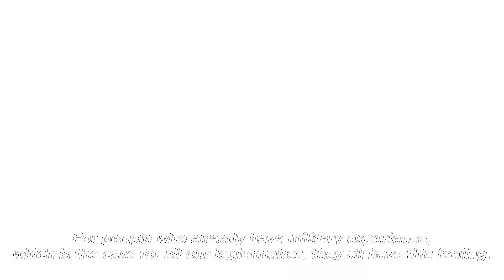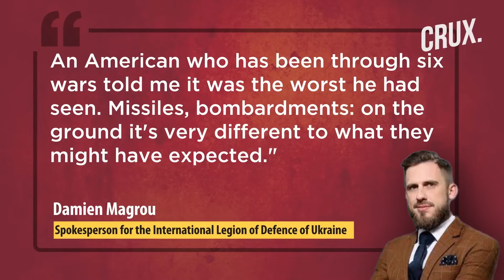តើអនាគតយុទ្ធជនស្ម័គ្រចិត្តបរទេសចូលរួមក្នុងសង្រ្គាមនៅអ៊ុយក្រែនទៅជាយ៉ាងណា?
ប្រែសម្រួលនិងបញ្ចូលសំឡេងដោយក្រុមការងារ We Share